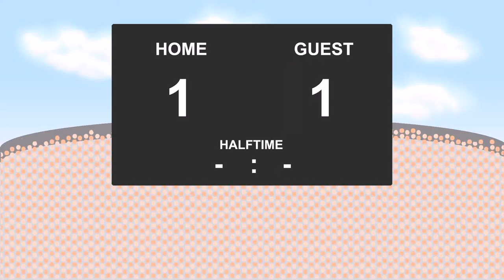26.02.2017: Valladolid - Lugo (1 - 1)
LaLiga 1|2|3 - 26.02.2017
Valladolid against Lugo
          1 - 1
13' - Joselu (Goal)
18' - Raul de Tomas (Goal)
36' - Marcelo Djalo (Yellow Card)
37' - Serge Leuko (Yellow Card)
71' - Damia Sabater (Yellow Card)
89' - Antonio Campillo (Yellow Card)